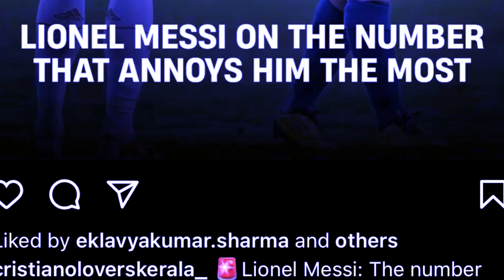kyndit ka pyrthei ba phla u messi ba u briew ba pyndik bha iaka jingim jong u u dei u ronaldo